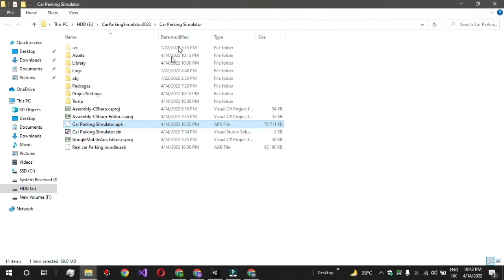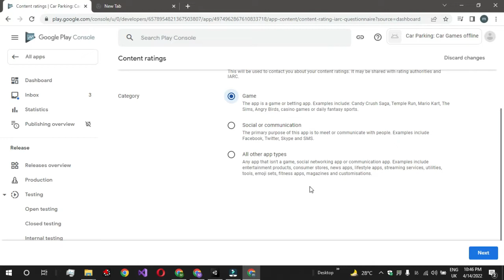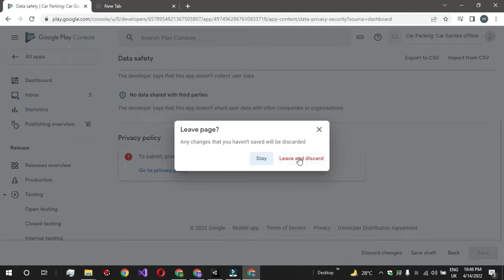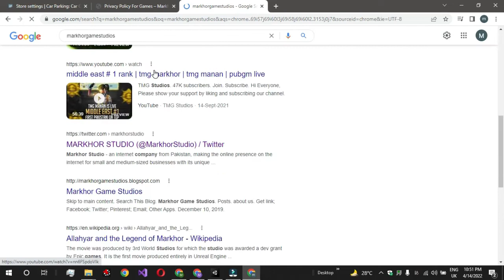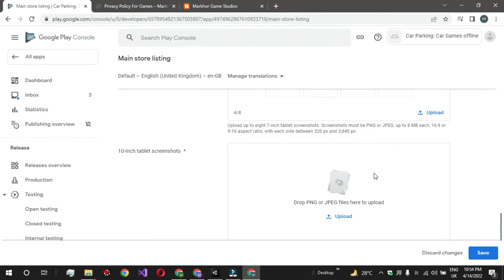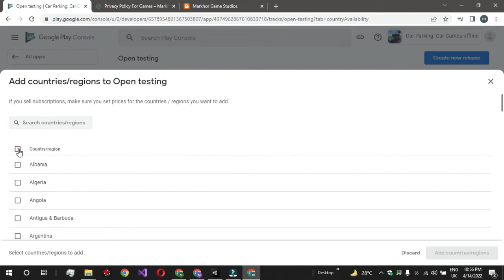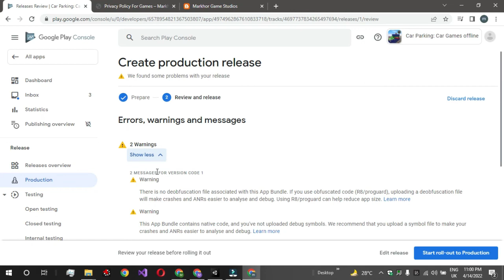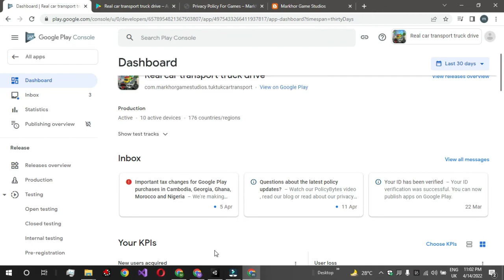How to Publish any APP or game on Google Play Console 2022 |let's Earn in 2022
In this tutorial, you will learn how to publish an android game or app on the New Google play console and which things are required for publishing on the play store and which category is good for publishing.
What is ASO ( App Search Optimization) Why do we need ASO in Publishing apps or games.